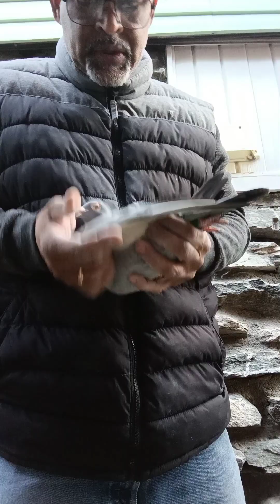7 Hills Loft introduction of a few birds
A few of our birds that are starting to stand out in our loft and other fanciers.